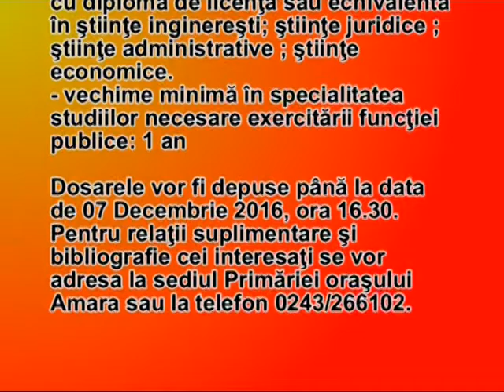Angajare Inspector Proiecte - Primaria Amara